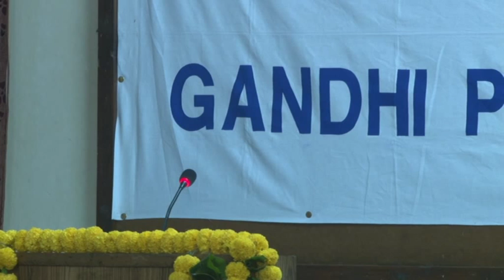Gopal Krishna Gandhi at Gandhi Peace Foundation 2 of 9